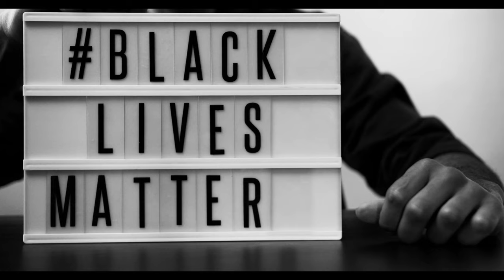Man Holding Black Lives Matter Sign [Free Copyright-safe Video]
Video Blox is the premier resource for free HD stock video on YouTube.  Our curated collection of HD stock videos are selected for exceptional quality and are completely free-to-use and copyright-safe.  See the Video Blox difference:

𝙎𝘼𝙁𝙀 𝘼𝙉𝘿 𝙁𝙍𝙀𝙀:
--- Every video on our channel is completely free to use forever. No copyright.
𝘾𝙇𝙀𝘼𝙍 𝙈𝙀𝙏𝘼𝘿𝘼𝙏𝘼:
--- Each video contains clear data in the description. Know exactly what you are getting.
𝙉𝙊 𝘼𝙏𝙏𝙍𝙄𝘽𝙐𝙏𝙄𝙊𝙉:
--- Our collection is attribution free, so you can focus on making content.
𝙏𝙄𝘿𝙔 𝙊𝙍𝙂𝘼𝙉𝙄𝙕𝘼𝙏𝙄𝙊𝙉:
--- Each video is categorized into playlists so you can quickly find what you need.

-- New content added every week!

:: VIDEO INFORMATION ::

𝗧𝗶𝘁𝗹𝗲: Man Holding Black Lives Matter Sign
𝗥𝗲𝘀𝗼𝗹𝘂𝘁𝗶𝗼𝗻: 4096 x 2160 (4K)
𝗙𝗶𝗹𝗺 𝗥𝗮𝘁𝗲: 25 fps
𝗔𝘀𝗽𝗲𝗰𝘁 𝗥𝗮𝘁𝗶𝗼: 1.9:1
𝗔𝘁𝘁𝗿𝗶𝗯𝘂𝘁𝗶𝗼𝗻: No